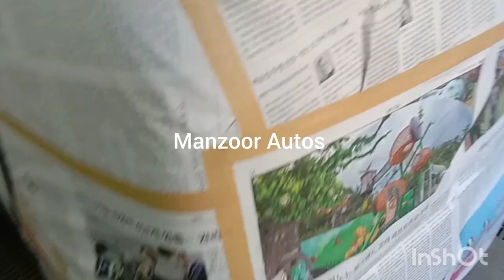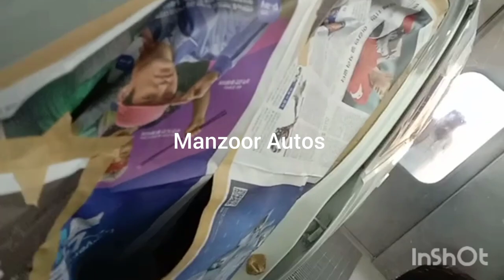Suzuki WagonR painting@Manzoor Autos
Suzuki WagonR painting@Manzoor Autos danting painting
danting painting ka tarika
manzoor Autos
After before
car repair
how to dant repair